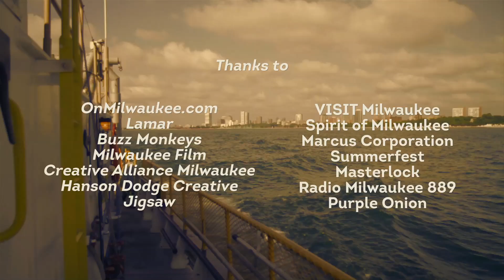DearMKE presents: "UNDERWATER HARVEY" Featuring The Great Lakes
Meet UW-Milwaukee associate professor Dr. Harvey Bootsma Dr. Bootsma is a limnologist. He has done research from the Great Lakes of Africa to the Great Lakes of North America.Today we're going to see the man in action as he studies the effects on large lakes -- in this case, Lake Michigan - of outside influences such as foreign species, climate change, and pollution

Film producer Jack Turner and other local filmmakers are capturing the best of Milwaukee on film. They need your help. Show us the Milwaukee you love through a video, photo or written work.

Even if you've lived in Milwaukee your whole life, there are places you haven't seen, people you haven't met, and stories you haven't heard. See what Milwaukeeans find endearing about our city. Get ready to be inspired and to experience this town like never before.